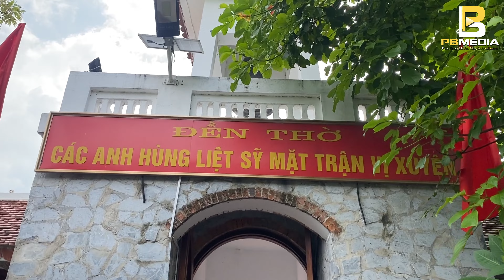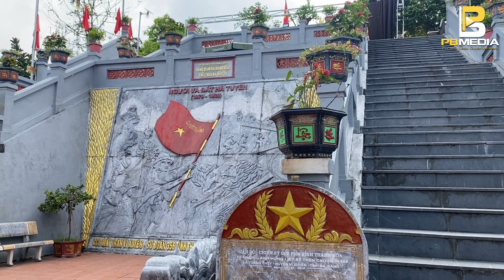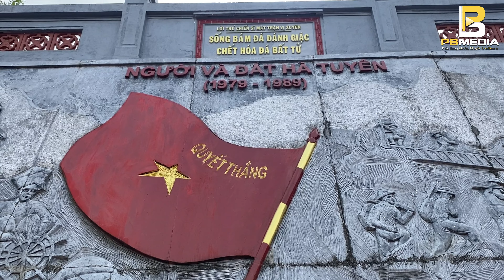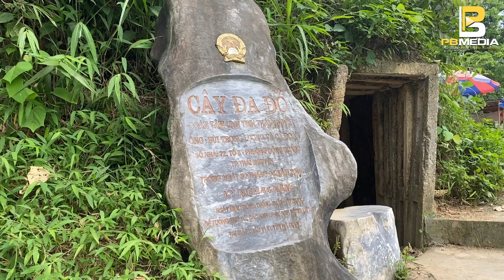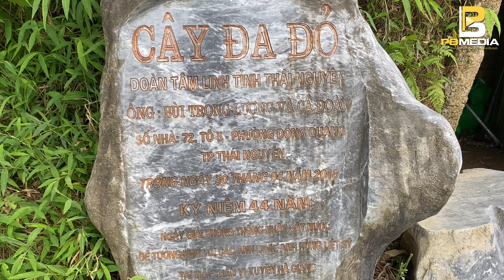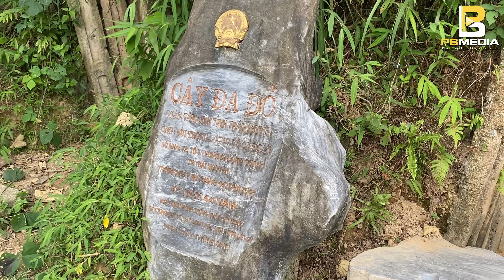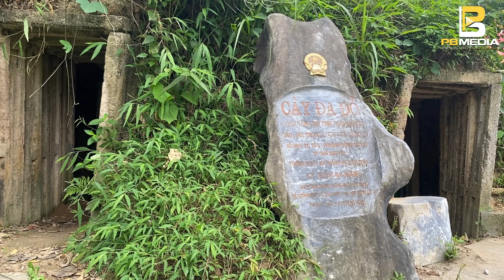Phải Sơ Tán Trong Đêm, Cụ Thịm 83 Tuổi Ở Thôn Nặm Ngặt Khu Vực Đài Hương 468 Nhớ Lại | Phuc Bang